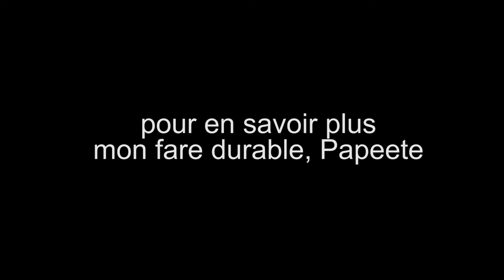Liquide vaisselle fait maison zéro déchet - Zero Waste Homemade Dishwashing Liquid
Laureline, de mon fare durable, nous explique comment faire du liquide vaisselle maison avec des produits de base, plus simple, plus économique et meilleure pour la santé,

Laureline from "Mon Fare Durable" explains us how to make homemade dishwashing liquid with basic products, simpler, more economical and better for your health. Check out the link above for this recipe and more.

des nouvelles découvertes!

ou consulter nos autres playlists et vidéos sur Youtube!